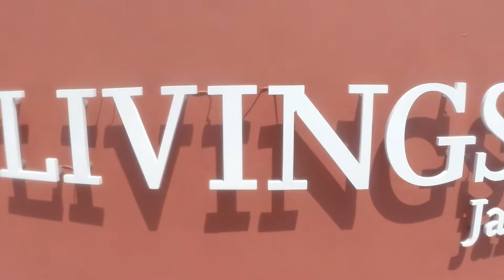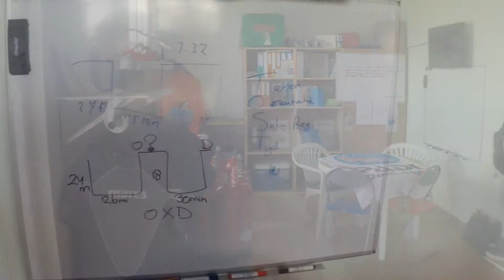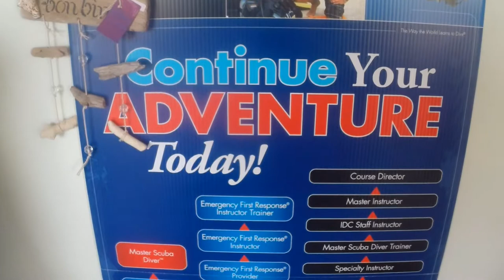Duikcentrum van de Ven & Livingstone Jan Thiel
On this video you see our diveshop "Duikcentrum van de Ven" & Livingstone Jan Thiel Resort in Curacao.